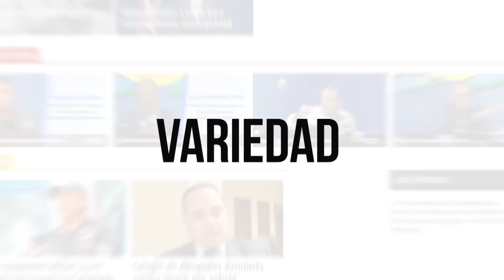RICARDO NIEVES: BANDAS DE MICROTRÁFICO QUE NO PUEDEN SER CONTROLADAS ES COMPLICIDAD TOTAL